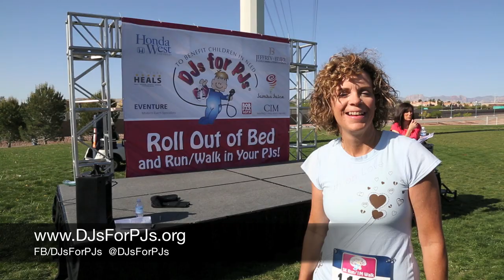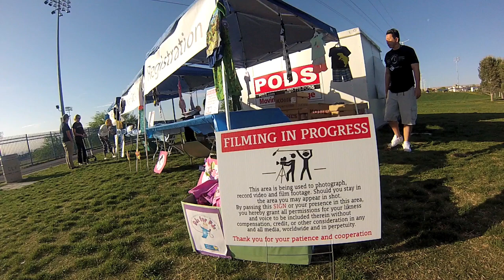DJs for PJs Pajama 5k Run / 1M Walk 2014 Charity Event | Las Vegas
Thank you to everyone who came to support the first inaugural DJs for PJs Pajama 5k Run / 1M Walk charity event on Saturday, April 19, 2014.

DJs for PJs has collected over 5,000 pairs of pajamas this year, and over 70,000 pairs of pajamas in is 12 year history.

- Kellogg Zaher Sports Complex
- Kohl's Las Vegas
- Johnnie Walker RV Las Vegas
- DJs from BOB FM
- Honda West
- Jeffrey Burr
- Las Vegas HEALS
- CIM Marketing Partners
- EVENTure
- Las Vegas 51's & Cosmo
- PODS Las Vegas
- ASPS Security
- MPM VSM
- Tipsy Totes
- Petite Pedals / Yogies
- WinderFarms
- Water Pros
- PAR 4 Golf Management
- David Saxe Productions
- Alliance
- Victory Martial Arts
- Las Vegas Boot Camp
- Beasley Broadcasting
- Lisa Marie Smith (PIN UP)
- Enterprise Holdings
- Nina Radevich (Emcee)
- Vegas Indoor Skydiving
- Papillon Grand Canyon
- Buca di Beppo
- Fogo de Chao
- PIN UP at Stratosphere
- Pawn Stars
- Flightlinez at Bootleg Canyon
- Combat Zone Paintball

DJs for PJs® is a non-profit organization that provides new pairs of pajamas to benefit children in need. Originally founded in Las Vegas, Nevada, in 2003, the organization has filled a tremendous need in Southern Nevada, and has grown to fill charitable needs for children throughout the country.
Locally, DJs for PJs holds an annual event where companies and individuals contribute to the effort through on-site donations. This event is heavily supported by numerous media partners and corporate sponsors.

Although event day has proven to be very successful, it's critical that we work to collect donations throughout the year. The need continues to grow, and now more then ever WE NEED YOUR HELP!